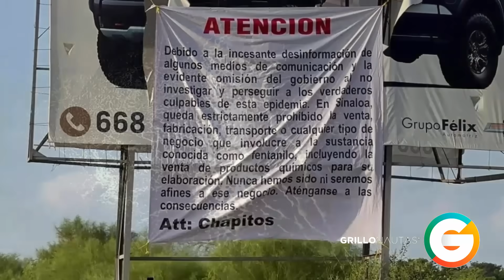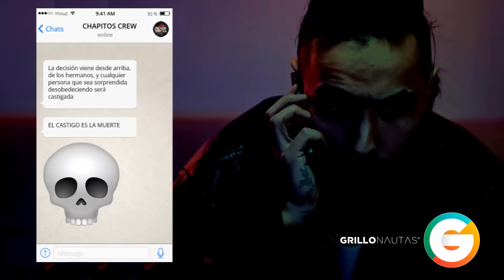Los Chapitos "silencian a dealers"